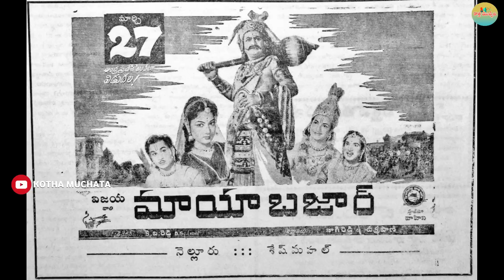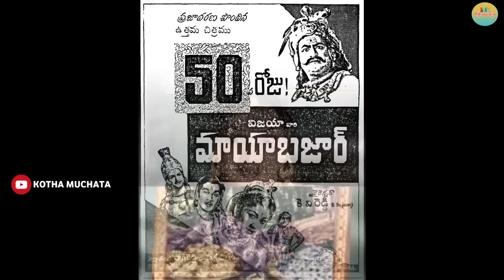Mayabazar తెరవెనుక కథ.. ఈ Movie లో హీరో మీరా..? NTR, SVR నా..? అని 15 ఏళ్ల క్రితం ANR ను అడిగితే..!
మాయా బజార్.. ఈ సినిమా విడుదలయి 65 ఏళ్లు పూర్తయింది. అయినా ఇప్పటికీ యూట్యూబ్‌లో ఆ సినిమాను కళ్లార్పకుండా చూసే జనాలు లక్షల్లో.. కాదు కాదు కోట్లల్లో ఉన్నారు. ఆ సినిమా నాటికి.. నేటికీ.. ఏనాటికీ ఎవర్‌గ్రీన్ సినిమాయే. ఎన్టీఆర్, ఏఎన్నార్, సావిత్రి, ఎస్వీ రంగారావు గారు, గుమ్మడి, సూర్యకాంతం, ముక్కామల, సీఎస్ఆర్, రేలంగి, ఛాయా దేవి, రమణారెడ్డి, అల్లు రామలింగయ్య.. ఇలా ఒకరేమిటి.. ఆనాటి తారాగణంలో అగ్రనటులంతా ఈ సినిమాలో ఉన్నారు. అయినా మాయా బజార్ సినిమాలో ఎన్టీఆర్ కనిపించడు.. ఏఎన్నార్ సినిమా అనిపించదు. ఆ నటులకు బదులుగా.. ఆ పాత్రలే కళ్లముందు కనిపిస్తాయి. అదే మ్యాజిక్.. అందుకే ఆ మ్యాజిక్‌కు తెలుగు సినీ ప్రేక్షకులు నేటికీ ఫిదా అవుతున్నారు. నీరాజనాలు పలుకుతున్నారు.

Mayabazar Telugu Full Length Movie || Sr. NTR, ANR, S.V. Ranga Rao, Savitri

Mayabazar | Telugu Full Epic Fantasy Movie 1957 | NTR | SV Ranga Rao | Savitri

SEETHA RAMA KALYANAM | TELUGU FULL MOVIE | N T RAMA RAO | KANTHA RAO | HARINATH

Mayabazar ( Colour ) Telugu Full Length Classic Movie || N.T.R, A.N.R, S.V.R, Savitri

MAYA BAZAAR | TELUGU FULL MOVIE | SUMAN | AAMINI | ANR | DASARI NARAYANA RAO

Relangi Afraid of Savitri Behaviour at Marriage Hilarious Comedy Scene || Mayabazar Movie

Mayabazar | 1957 | N. T. Rama Rao , Savitri | Tamil Super Hit Golden Full Movie...

Mayabazar Movie || S V Ranga Rao Teasing Akkineni Nageswara Rao || SVR, NTR, ANR, Savitri

Mayabazar Telugu Movie || Mahanati Savitri Back 2 Back Comedy Scenes

Mayabazar Movie || Ramana Reddy Hilarious Comedy || SVR, NTR, ANR, Savitri

Gundamma Katha | 1962 Telugu HD Full Movie | NTR | Nageswara Rao | Savitri | Jamuna

NTR అభిమానిగా 60 ఏళ్ల ప్రయాణం - Sr NTR Fan Maddi Subba Rao Interview

తెలుగు జాతి గర్వపడే సినిమా Philosophy Of Mayabazar Full Movie Telugu |Sr.NTR ANR Savitri

Untold story of Mayabazar Movie||Telugu Old Classic Movies||All time Telugu Hits||NTR||

మాయాబజార్ సినిమా స్టార్ట్ అవడానికి ముందు ఏం జరిగింది ? MayaBazar Movie Story

Interesting Facts about NTR ANR Mayabazar Movie Craze

Interesting Facts about Mayabazar Movie Craze | NTR | ANR

మాయాబజార్ సినిమా గురించి ఆశ్చర్యకరమైన విషయాలు Real Truths About Greatest Indian Cinema Ever Mayabazar

Unknown Facts About Mayabazar, The Evergreen Indian Cinema

Music Director Saluri Vasu Rao Revealed Real Facts About Mayabazar Movie

Mayabazar Movie || Anjaneyulu Stand On Magical Box & Tells Kauravas Real Intentions || NTR, Gummadi

Music Director Saluri Vasu Rao Revealed Real Facts About Mayabazar Movie | Saluri Rajeswara Rao

Vanisri గారిని మోసం చేసి ఆస్తిని కాజేసిందెవరు..? ఆ నిర్మాతపై ఎందుకు కేసు పెట్టారంటే..!|Kotha Muchata

interesting facts about ntr ramudu bheemudu movie explained in telugu

S V Ranga Rao Searching For Savitri at Dwaraka Hilarious Comedy || Mayabazar Movie

NTR Lava Kusa Movie Unknown Facts.. Kantha Rao గారి వెనుక ఇంత కుట్ర జరిగిందా..? విపరీతంగా తాగి మరీ..

ఒకే వేదికపై NTR, ANR.. అక్కినేని మాట్లాడుతుండగా డౌన్ డౌన్ అంటూ అన్నగారి ఫ్యాన్స్ నినాదాలు.. చివరకు..

SV Ranga Rao, NTR Sentiment Scene || Thodu Needa Movie || NTR, Bhanumathi, S V Rangarao

Sr NTR Reveals Unknown Facts and Original Character Of Chandrababu Naidu

S V Ranga Rao Inspiring Story || Biography of SVR

S V Ranga Rao Biography in Telugu || 100 years of SVR

S V Rangarao biography||SVR rare pics

S V Ranga Rao Biography in Telugu || Inspiring Story of S V Ranga Rao || Samarla Venkata Ranga Rao

SV Ranga Rao Real Life Story | Biography | Family | S V Ranga Rao Personal Life Secrets

చిత్తూరు నాగయ్య పొట్టకూటి కోసం ఏం చేసాడో తెలుసా?| Unknown Facts About Chittor V Nagaiah Last Days

Senior Actress Jamuna About S.V. Ranga Rao | SV Ranga Rao 100th Birth Anniversary

రేలంగి బయోగ్రఫీ | Relangi Biography

S.V రంగారావు బయోగ్రఫీ | S.V Rangarao Biography | SVR Birthday Special Video